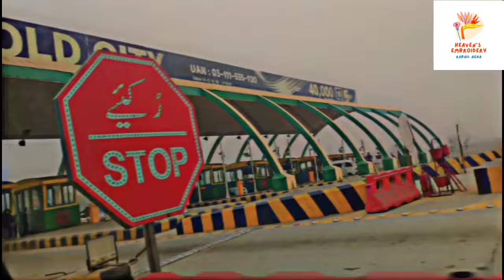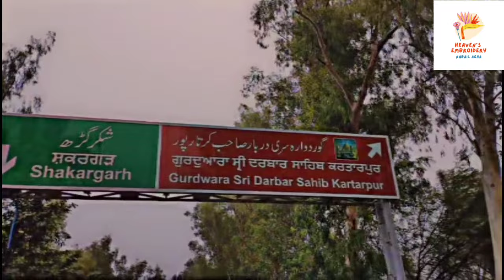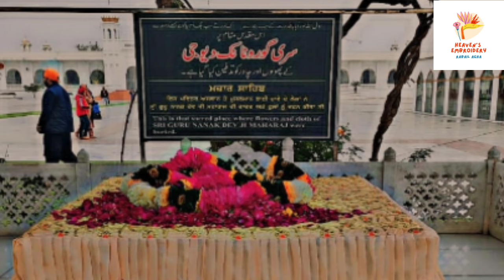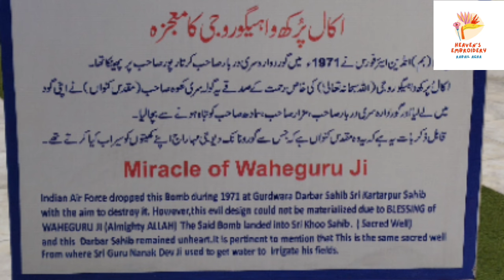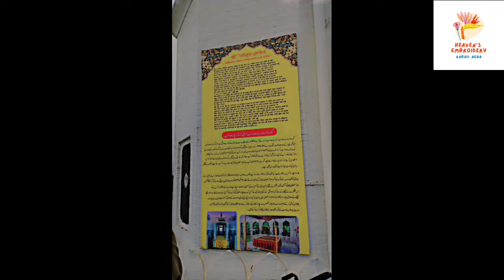Kartarpur Corridor | Kartarpur Darbar Baba Guru Nanak sahib | Siri Darbar Sahib |Heaven's Embroidery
Hello guys I hope you all are having a blast and beautiful days of life along with some amazing memories, Here I am sharing one of my beautiful days I have explored with my friends, it was one of my wishes to visit Kartarpur Corridor, so my wish have been fulfilled finally, it was really worth visiting, I have met many indian people over there which was great experience,very thoughtful people..lots to say but it's enough for now..just visit and let me know.. support my channel, subscribe and press bell icon so you wouldn't miss any video..have a great day to u all..